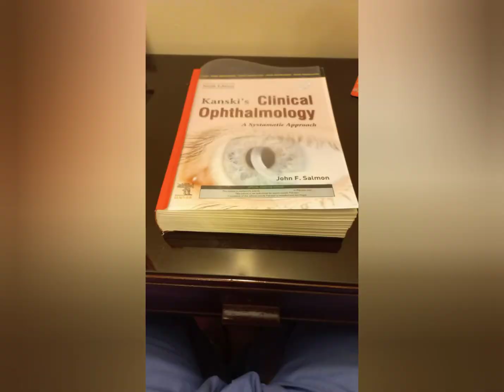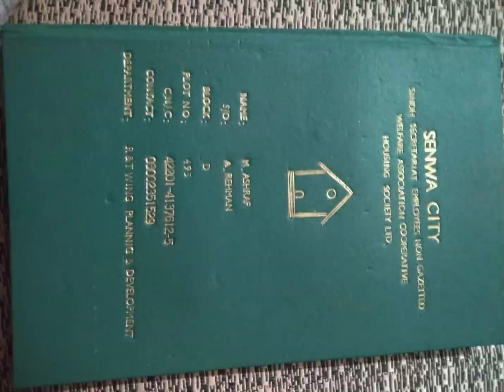Aziz Book Binding House